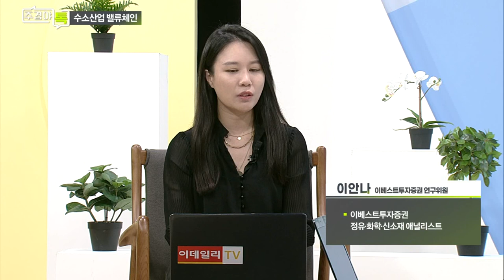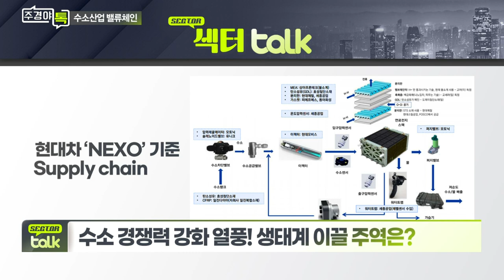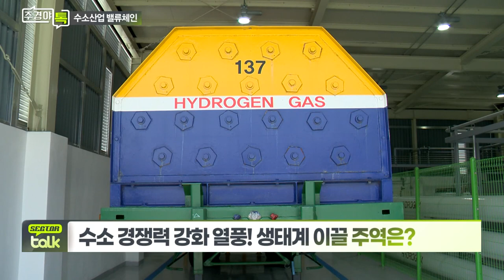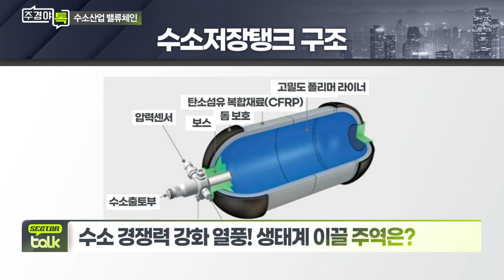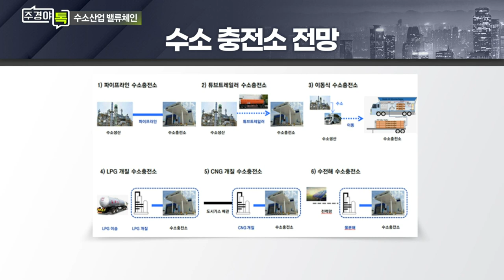수소 밸류체인 구축, 어디까지 왔나?_섹터 TALK: 수소 경쟁력 강화 열풍... 생태계 이끌 주역은? (1)_주경야톡 11회 (20210913)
Q. 수소관련 빅이벤트 연이어 개최... 주목할 내용은?
Q. 수소 밸류체인 구축, 어디까지 왔나?
Q. 수소 충전소 확충될까?
Q. 수소 생산 기술의 쟁점은?

# 이안나 이베스트투자증권 연구위원
- 이베스트투자증권 정유·화학·신소재 애널리스트